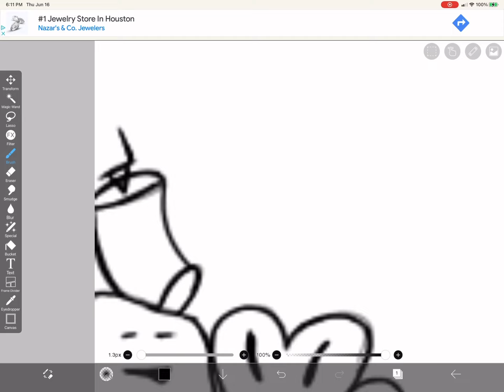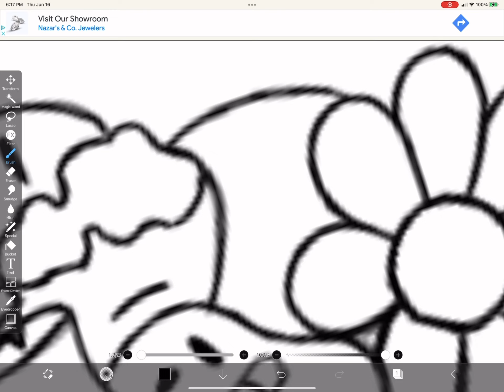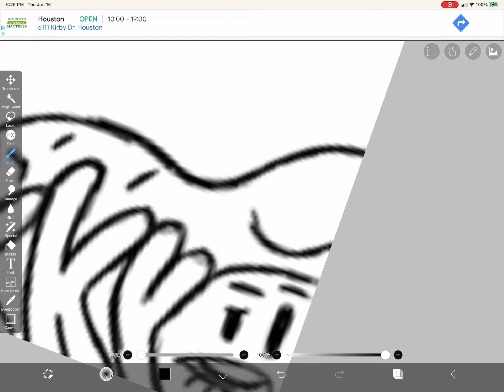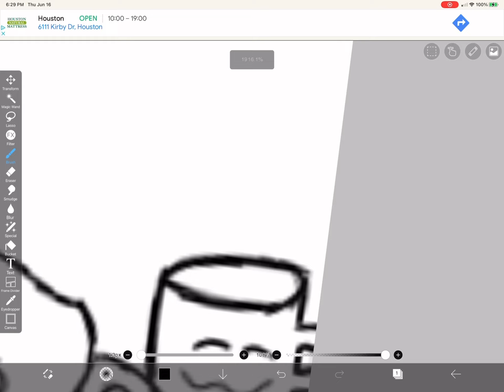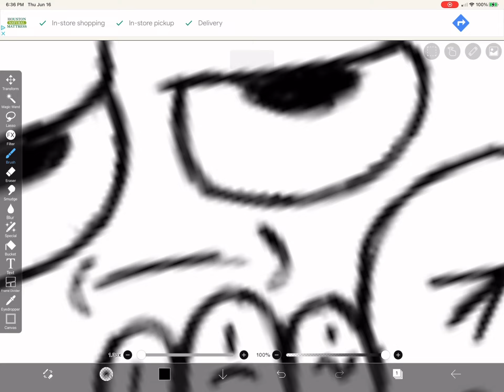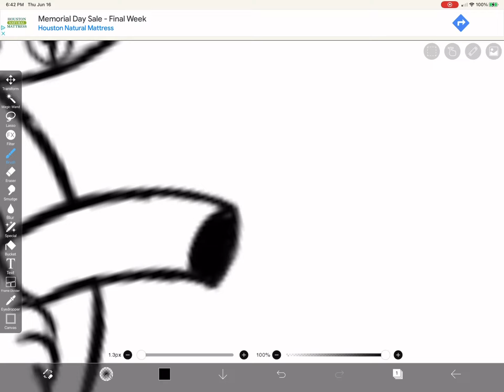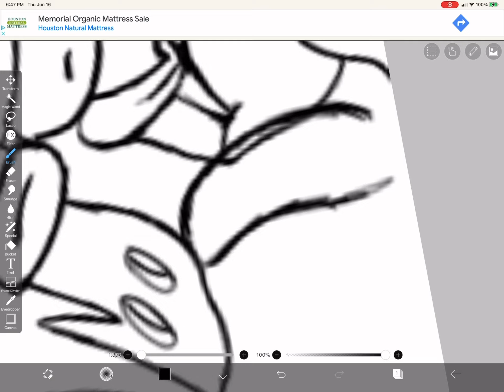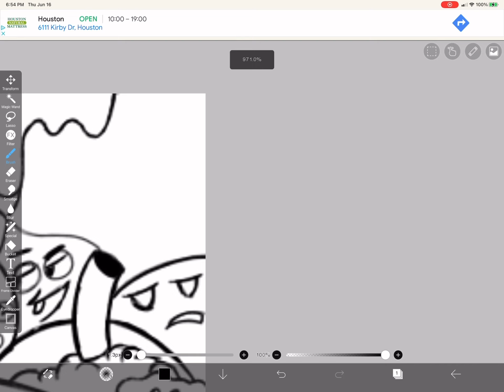Randomize Drawing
watch another video if you like

app I used to draw this

app I used to edit and with music